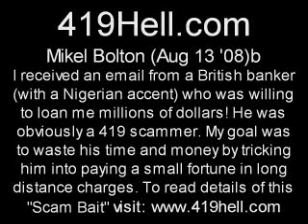Mikel Bolton Aug 13 08 b